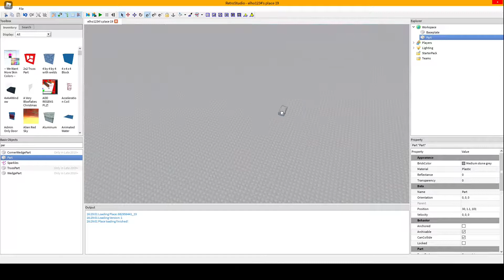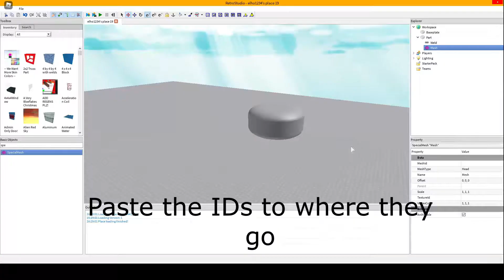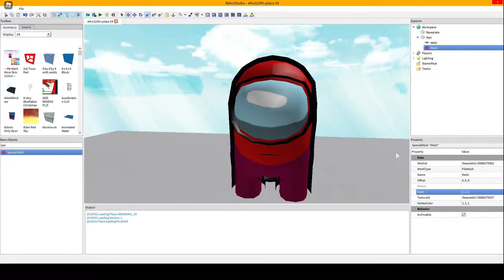How to add meshes in Roblox RetroStudio part 2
Part 2 for those who were having trouble.